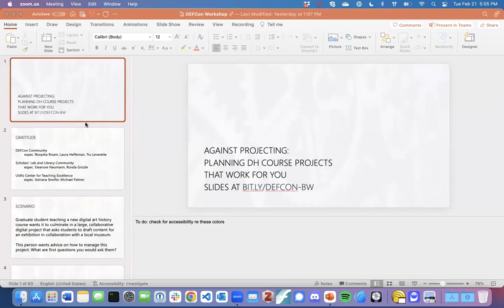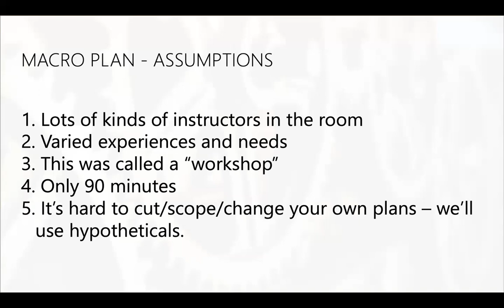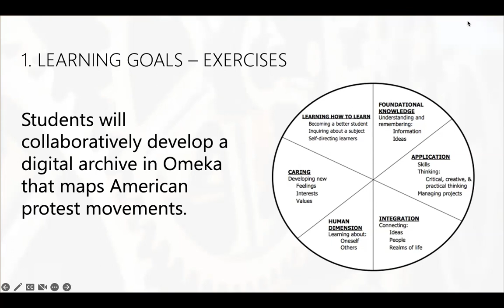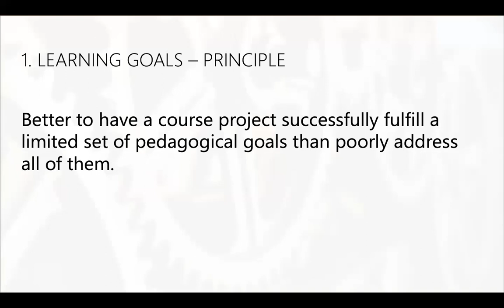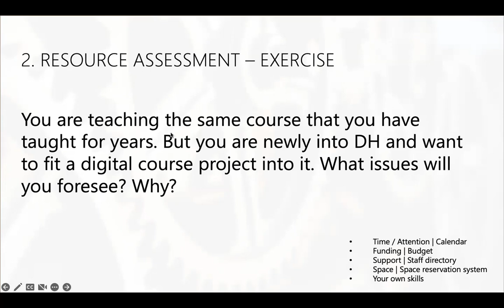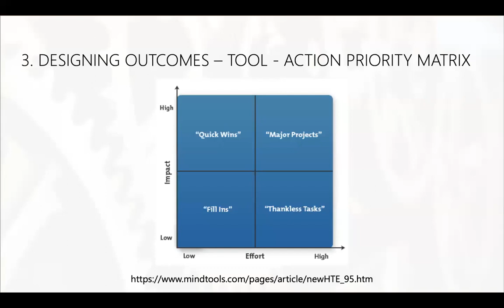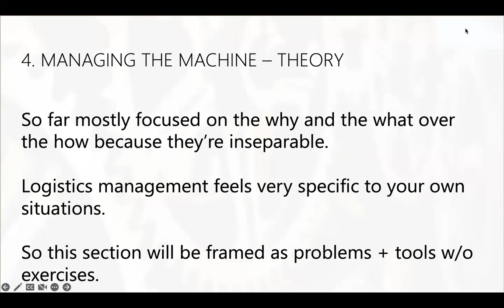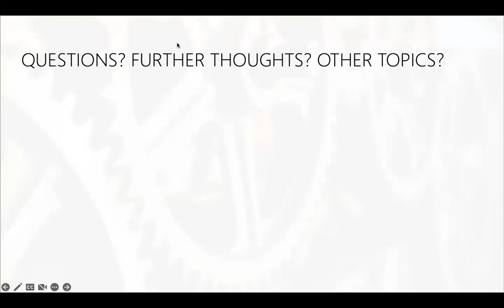DEFCon Speaker Series: Brandon Walsh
The February 2023 DEFCon Speaker Series talk, "Against Projecting: Planning DH Course Projects That Work For You," featuring Brandon Walsh